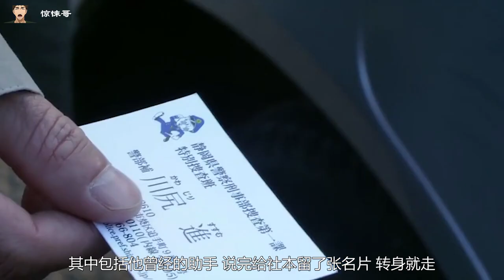冰冷热带鱼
冰冷热带鱼 冷たい熱帯魚 (2010)
导演: 园子温
编剧: 园子温
主演: 吹越满 / 黑泽明日香 / 神乐坂惠 / 绪方义博 / 芦川诚 /